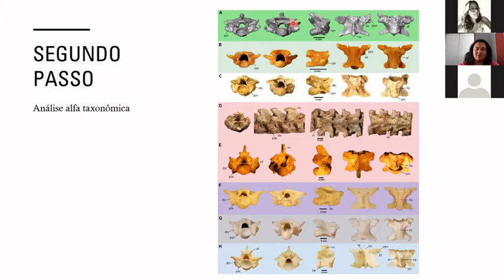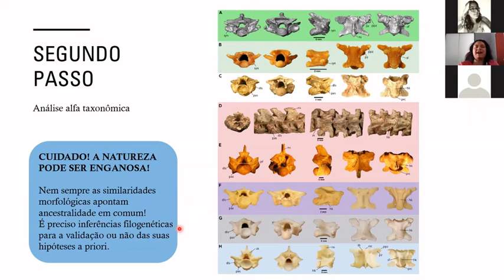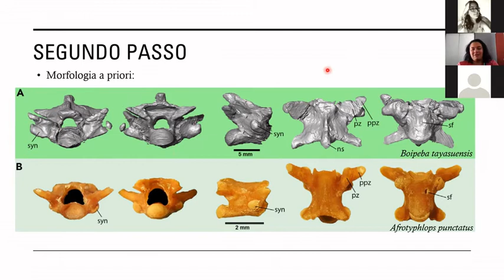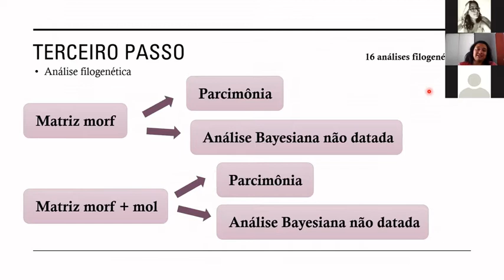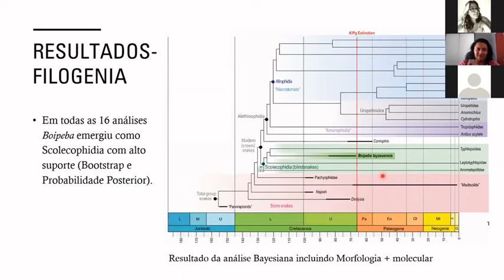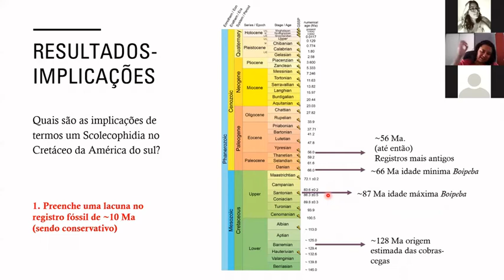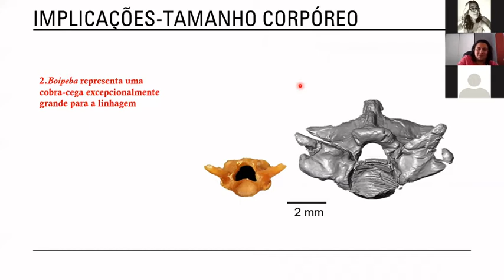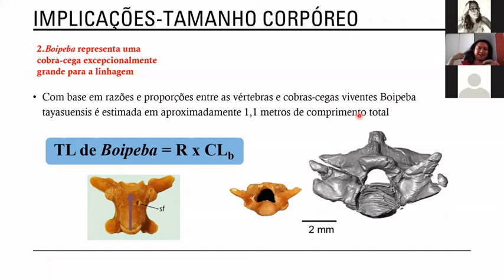Pequenos Ossos Grandes Negócios: A Evolução das Serpentes Parte 4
Sylvio Onary, o paleontólogo das serpentes, continua nos ensinando sobre a evolução desse grupo. E você sabe como os paleontólogos propõem as relações entre as diversas espécies? Hoje falaremos sobre a análise filogenética das serpentes!
Esperamos que gostem do conteúdo! Deixem sua opinião nos comentários e não se esqueça de assinar o canal!